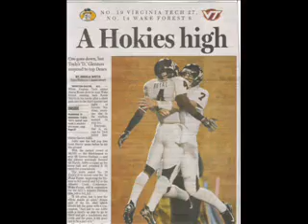va tech-wf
highligh vid